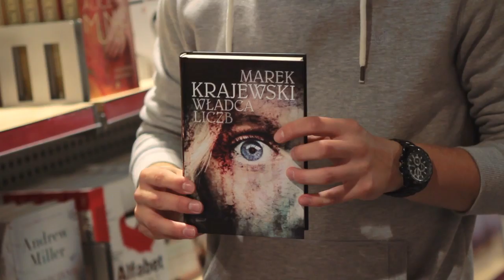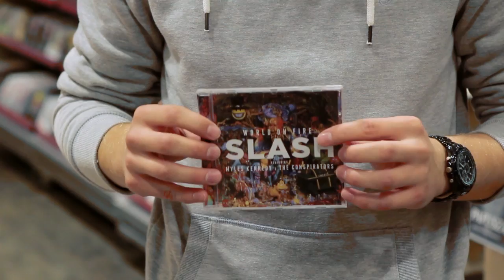Karolina Czarnecka, Slash, Destiny i Seksmisja - To ciekawe! #11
Najlepsze filmy, książki, muzyka i więcej nowości wydawniczych Empiku na najbliższe dwa tygodnie!

Konkurs do wygrania gitara z autografem Slash'a!

W tym odcinku polecamy:

► Akcja Fantastyka - kupujesz 3 płacisz za 2
► [książka] "Władca liczb” - Marek Krajewski
► [książka] "Nie… zwykła kuchnia” - Kinga Paruzel
► [gra] „Destiny" - ABC Data
► [gra] gry „Premium Games” i „Kolekcja Klasyki” - Dwie w cenie jednej
► [płyta] „Córka” - Karolina Czarnecka
► [płyta] "World On Fire” - Slash
► [film] Rewolucja Cenowa BBC – 100 tytułów do 60% taniej
► [artpap] SEKSMISJA - kolekcja
► [gra planszowa] Rój – G3 Poland